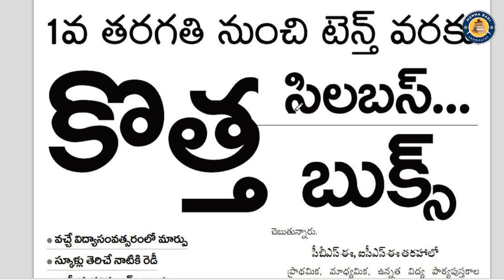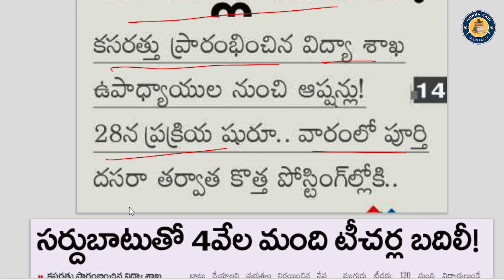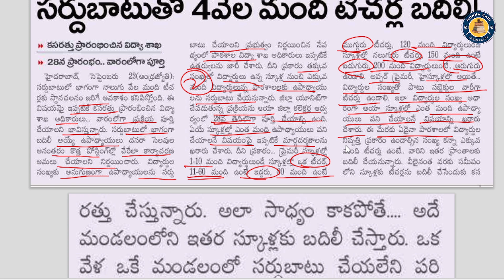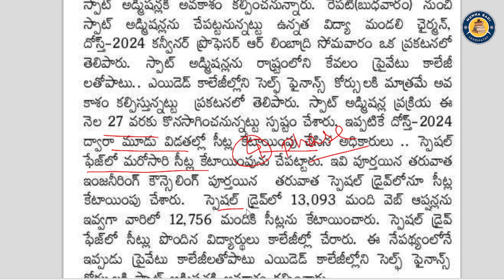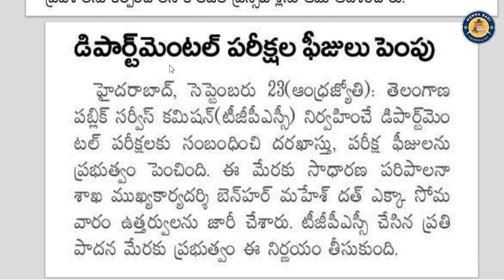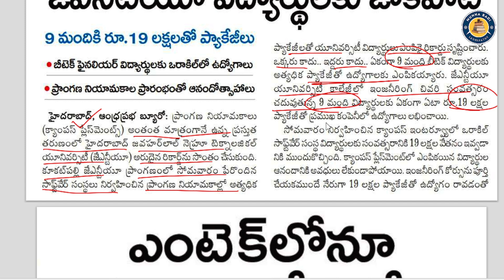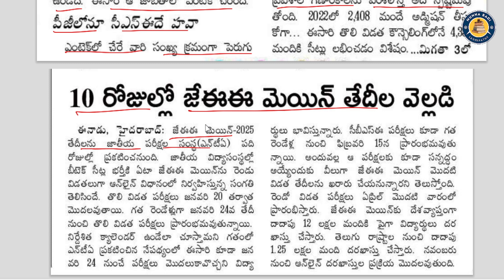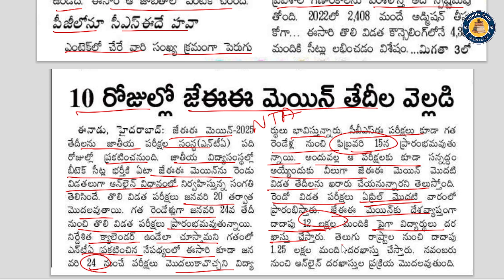💥💥4 వేల మంది టీచర్ల భర్తీ | కొత్త సిలబస్ , కొత్త బుక్స్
🔴ఫ్రెండ్స్ ప్రతిరోజ కరెంట్ అఫైర్స్, విద్య, ఉద్యోగ సమాచారం అందించడం జరుగుతుంది. చాలామంది వీడియోను లైక్ చేయకుండా చూస్తున్నారు కచ్చితంగా లైక్ చేసి ఐదు వాట్సాప్ గ్రూప్ లకు షేర్ చేయగలరు please support us 👍👍👍